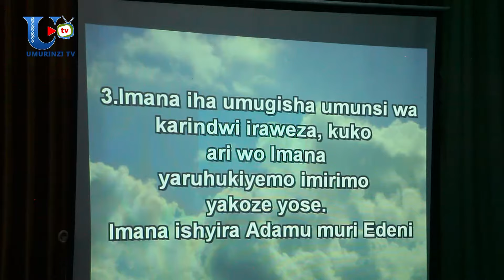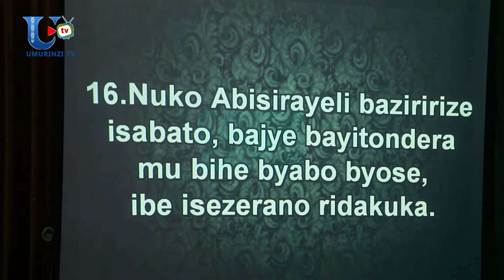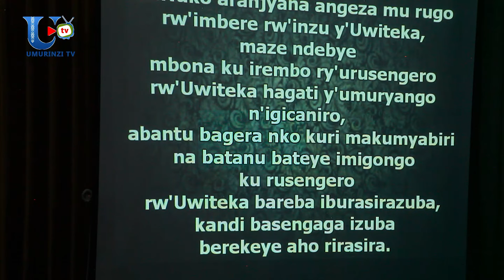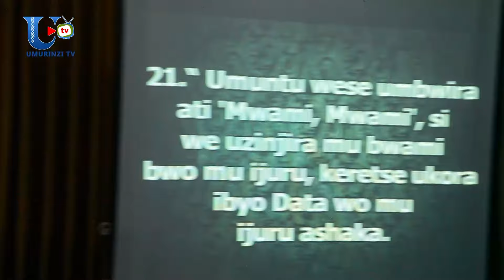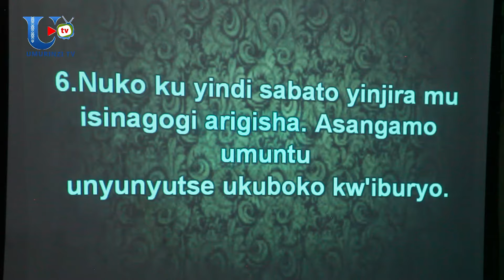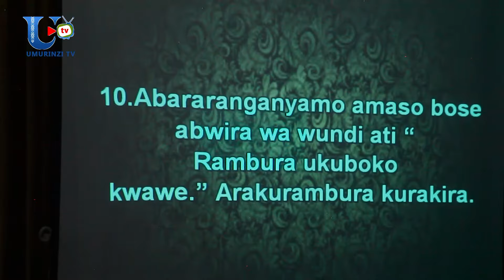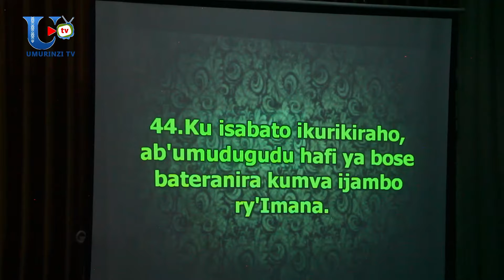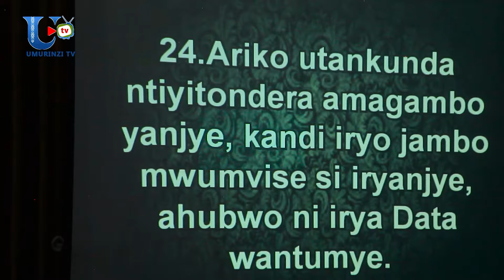Intangiriro yo kuzimira ni ukuzimagiza. NSENGUMUREMYI Euphron (Amavuna_Nyamirambo)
Uruhererekane rw’ibyigisho bya NsengumuremyiEuphron mu mavuna abera ku Itorero ry'Abadiventiste b'Umunsi wa Karindwi rya Nyamirambo (9 - 23/03/2024). Seventh Day Adventist Church, Rwanda Union Mission Nyamirambo church .